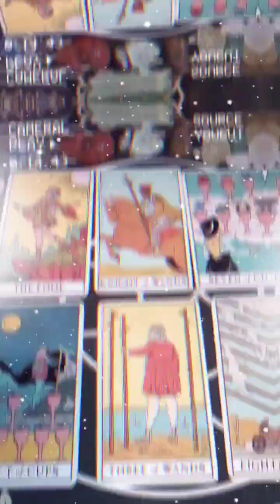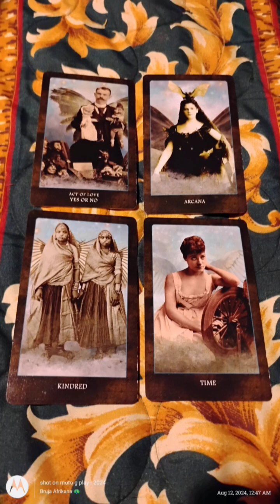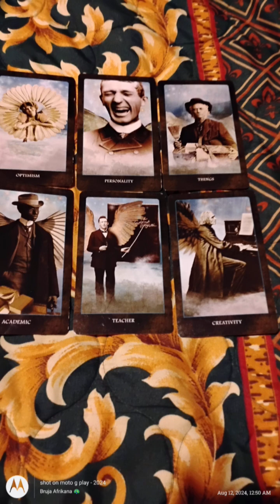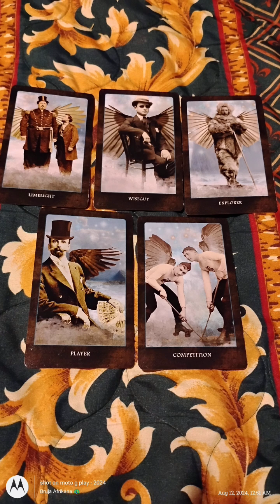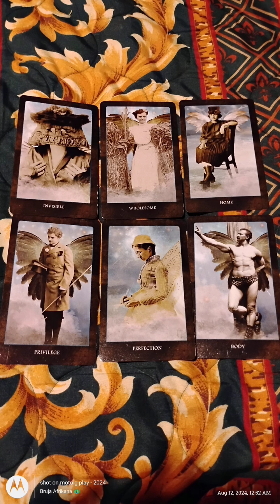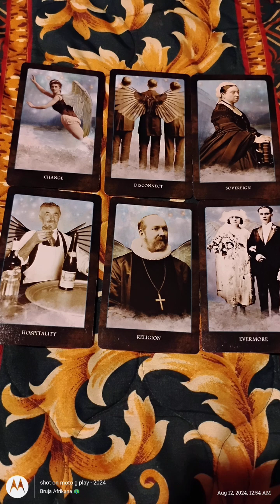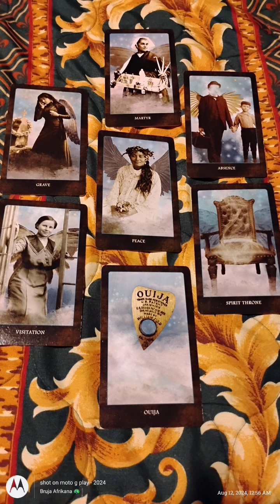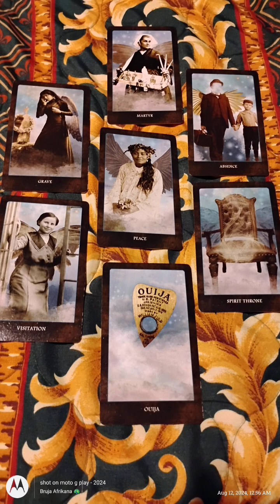WERE LIL LIM & NOTORIOUS B.I.G SOULMATES? PT. 1